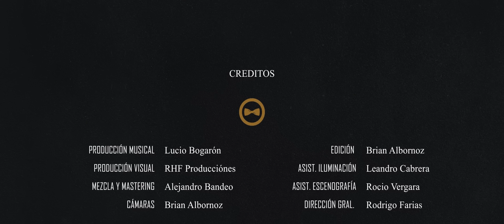Sergio Torres - un x100to / Que Vuelvas (Video Oficial)